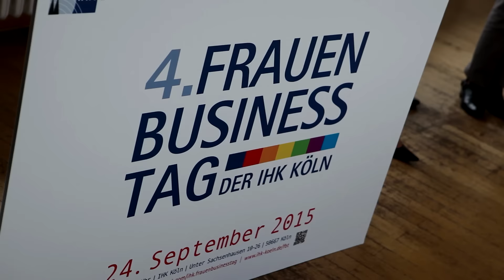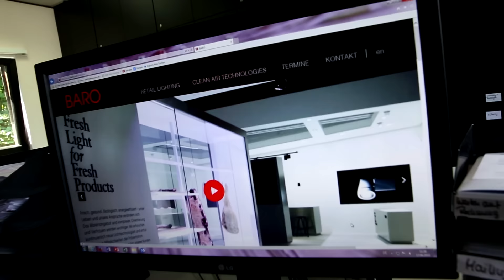4. Frauen-Business-Tag der IHK Köln (Trailer)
Der Frauen-Business-Tag am 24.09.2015 ist die bundesweit größte Netzwerkveranstaltung für Unternehmerinnen, Selbstständige und Frauen aus der Wirtschaft.  In diesem Jahr findet die Veranstaltung bereits zum viertel Mal in der IHK Köln statt.
Am 24. September werden sich rund 60 Netzwerke für Wirtschaftsfrauen in der IHK Köln präsentieren. Vorträge und Talks mit prominenten Frauen und Workshops ergänzen das Programm. Die Themenschwerpunkte werden Aufstiegs- und Karrierechancen für Frauen sowie die Fragen nach Führungspositionen in Teilzeit und einer besseren Vereinbarkeit von Familien- und Berufsleben sein. Von 16:00 bis 20:00 Uhr besteht die Möglichkeit, an Fachforen teilzunehmen, sich zu informieren und sich zu vernetzten. Für Kinder über zwei Jahren wird eine Kinderbetreuung angeboten.

"Wir freuen uns auf viele interessante Gespräche mit Unternehmerinnen, Berufseinsteigerinnen und Frauen aus der Wirtschaft. Außerdem möchten wir Wege und Vorbilder zeigen, die Mut machen, den eigenen Karriereweg selbstbewusst in die Hand zu nehmen", sagt Dr. Sandra von Möller, IHK-Vizepräsidentin und Geschäftsführerin eines mittelständischen Technologieunternehmens, die auch den Vorbereitungskreis zur Veranstaltung leitet.